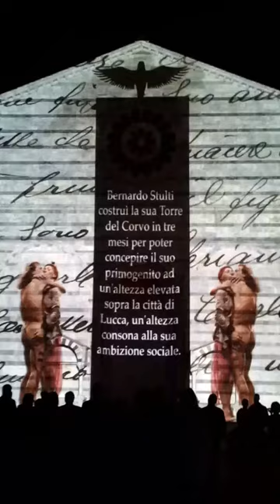The Towers/Lucca Hubris di Peter Greenaway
The Towers/Lucca Hubris

Ideato e diretto da Peter Greenaway

Musiche di Marco Robino

Coreografie di Roberto Castello

Direttore della fotografia Reinier van Brummelen

Costumi Studio Ester Marcovecchio

Make up Giovanni Montaresi e Angela Lucchini

Parrucche Anna Lisa Risaliti

Danzatori e interpreti:

Alessandra Moretti, Stefano Questorio, Aldo Rendina, Elisa Barucchieri, Andrea Vanni, Vincenzo Toma, Giselda Ranieri, Mariano Nieddu, Barbara Toma, Claudia Catarsi.

Coordinamento organizzativo Nicola Borrelli

Coordinamento progettuale Valeria Palermo

Video editing Irma de Vries

Programmazione video Matteo Massocco

Videoprojection engineer Francesco De Matteis

Effetti sonori Huibert Boon

Sound designer Stefano Scarani

Un vivo ringraziamento alla Sartoria Teatrale Fiorentina, alla Sartoria Brancato costumi di Milano, a Costume National e a Minimal To per la gentile concessione dei costumi di scena.

Progetto promosso e finanziato dalla Fondazione Cassa di Risparmio di Lucca e realizzato con la collaborazione del Lucca Film Festival.

Prodotto  da Change Performing Arts Milano, con la collaborazione  di ALDES.

Co-produttore film: Luperpedia Foundation, Amsterdam

Il materiale filmato è stato realizzato in stretta collaborazione con 'Verein Totentanz', Basilea